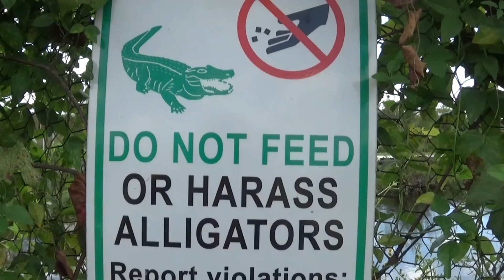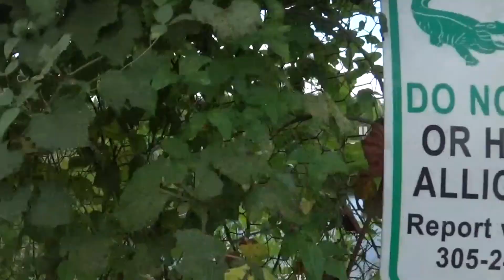FLORIDA EVERGLADES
FLORIDA EVERGLADES: alligators, airboats, panthers